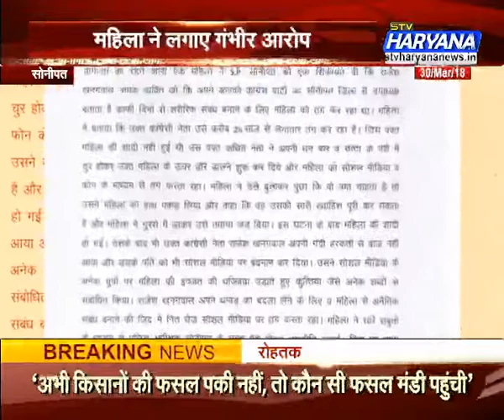कांग्रेस नेता पर महिला ने लगाए गंभीर आरोप (30/03/2018)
पुलिस ने किया नेता के खिलाफ मामला दर्ज